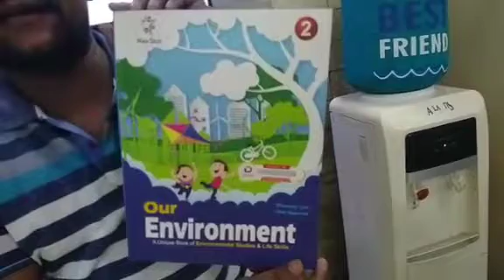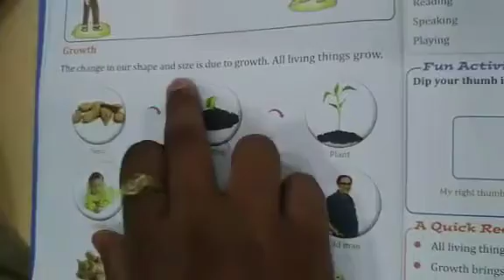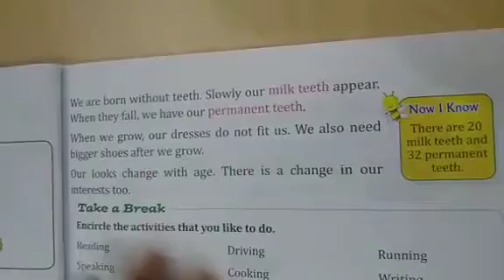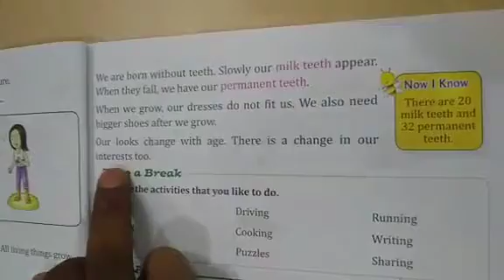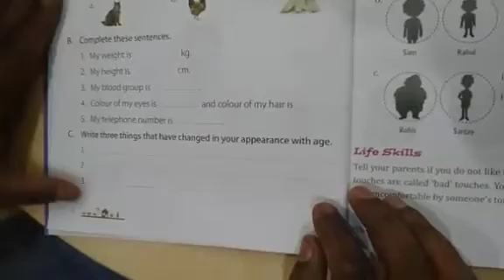E.V.S. || Class-2nd || Chapter-1 || More about MySelf